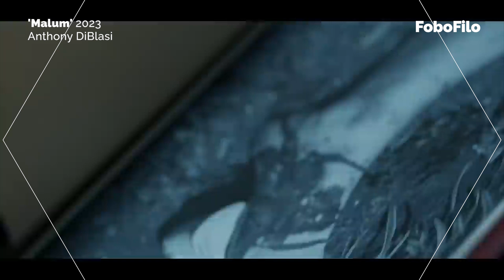'Malum' Reseña - Fobofilo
¿Te gustó esta película?